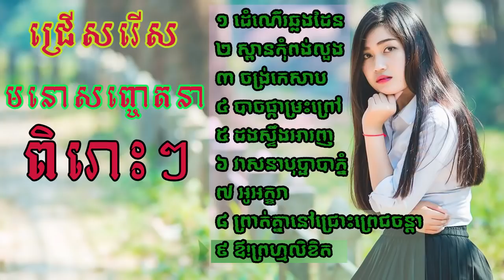Khmer Song Rangkasal 2018 Okadong 2018 Cambodia Music Yora Music